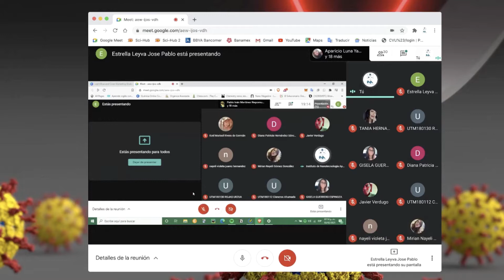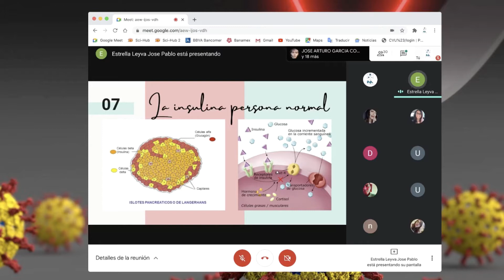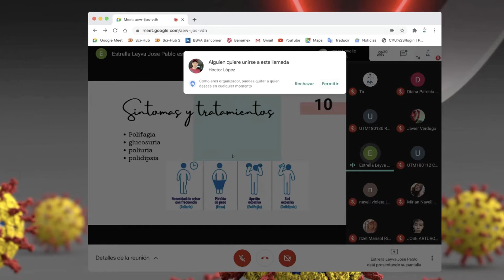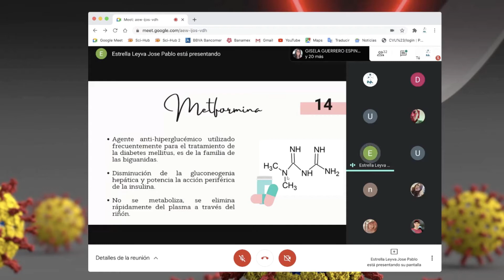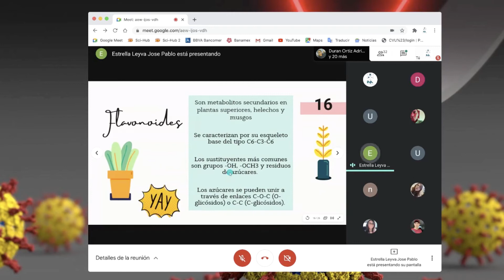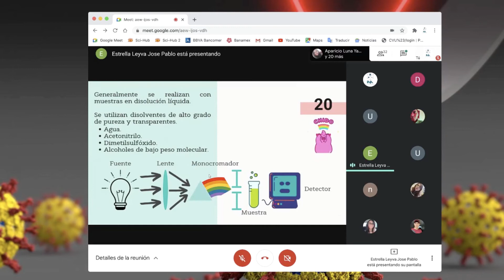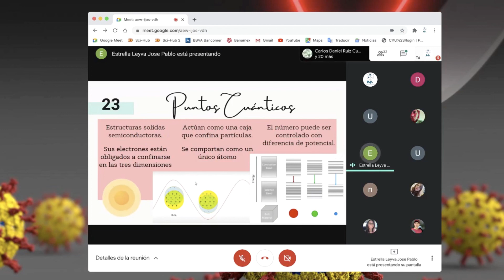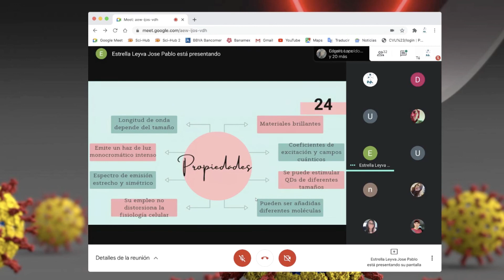Diseño de un nanosistema | INA | Nanotecnología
Quieres tomar algún curso de Nanotecnología?

Pícale aquí!!